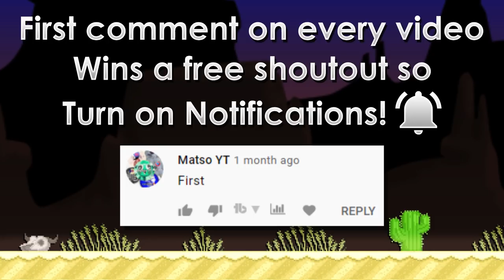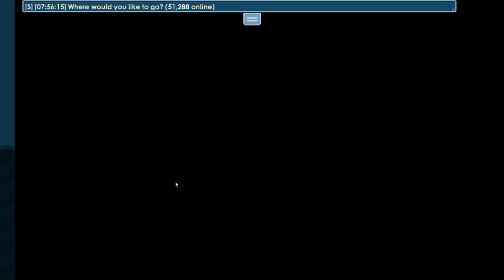BUYING MY DREAM WORLD FOR OVER 18 BGLS! | 10 BGL to 20 BGL #19 | Growtopia